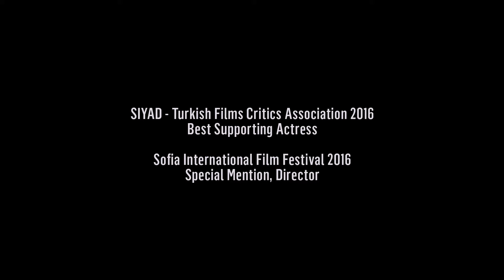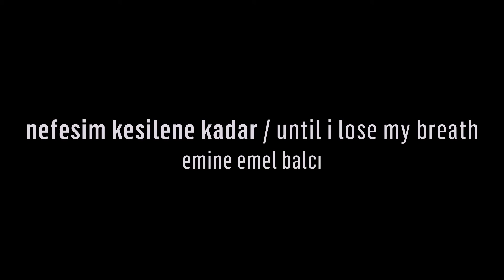Our New Titles for MIPCOM 2016